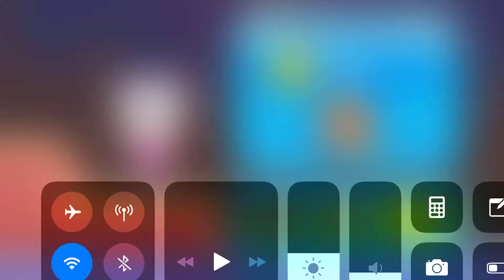Talking Tom Splash Force Level 109